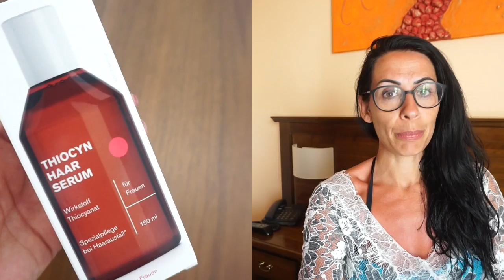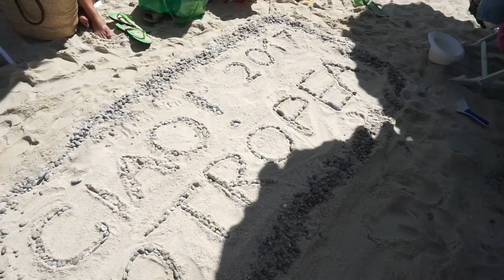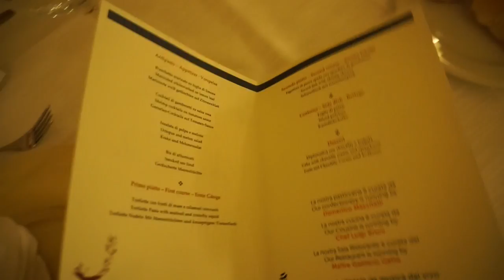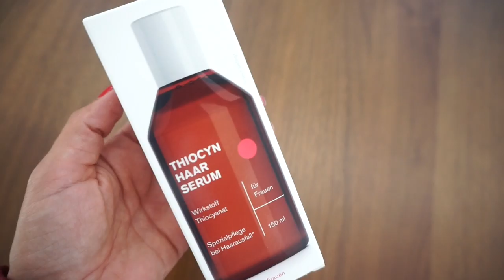Tropea I Geburtstag Moritz I Mietnomaden I Haarausfall-Thiocyn I Abschied von Mama & Papa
Ich nehme euch wieder mit, wir feiern Geburtstag, essen viel und lecker bei meinen Eltern, Haarausfall ist auch ein großes Thema in diesem Video, und dann steht da leider wieder der Abschied an. leider... auf unbestimmte Zeit.

"Exklusiv für Euch gibts die erste Flasche zum Testen versandkostenfrei zum halben Preis!
Man muss das Thiocyn Haarserum zwar 3 Monate anwenden, um einen Effekt bemerken zu können - um zu schauen, ob man es generell verträgt ist aber 1 Flasche ein guter Start."
Hier erhältlich:

Es ist soweit, ich schneide meine Haare (selbst) und nehme euch mit auf diese Reise, ich habe etwas besonderes mit meinen abgeschnittenen haaren vor, mehr dazu in diesem Video:

XXXL AUFGEBRAUCHT, ja das haben wir 6 definitiv, in diesem Video mit Review zu den jeweiligen Produkten:

Rosellamia_mulex
20% Ersparnis

rosellamia17

Alexa:
Meine Sonnenbrille: ( im Angebot )

15% auf jeden Einkauf bei danielwellington.com!

Equipment:
'Canon 700d